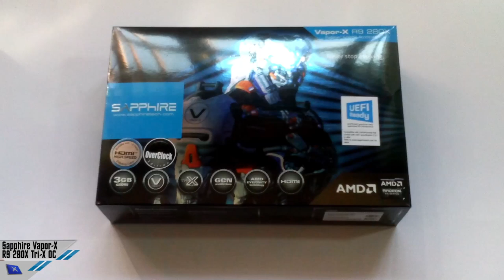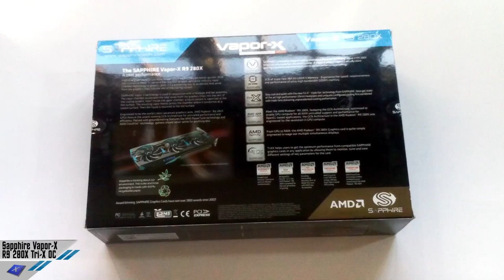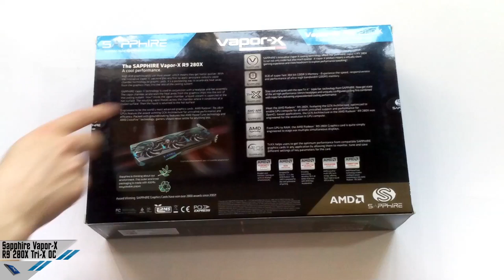[Unboxing] Sapphire Vapor-X R9 280X Tri-X OC